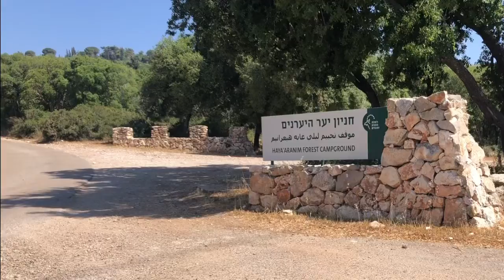יער היערנים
המלצת בילוי לשבת